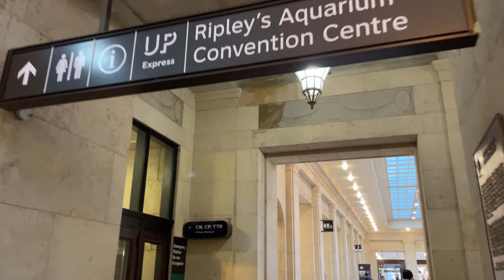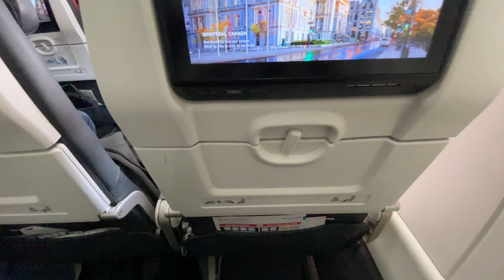Racing From Toronto to Montreal (Bus vs Train vs Plane)